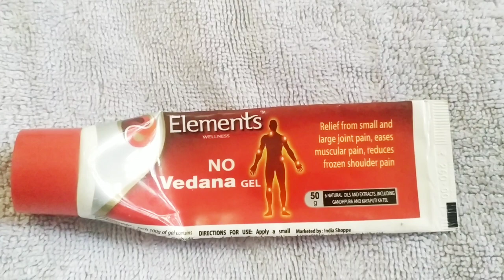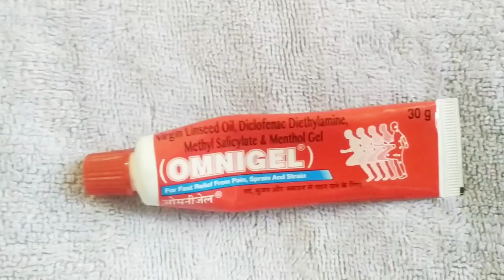Joint and knee pain in winter. जोडो और घुटनो के दर्द का रामबाण इलाज। Varsha beauty care.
Product link

Elements No Vedana Gel

OMNI GEL Pain Relief Gel

गठिया रोग का इलाज,गठिया का दर्द,घुटनों के दर्द में,एड़ी के दर्द का उपाय,घुटने के दर्द,कलाई दर्द का इलाज,घुटनों के दर्द का इलाज,जोड़ों के दर्द,कमर के दर्द में